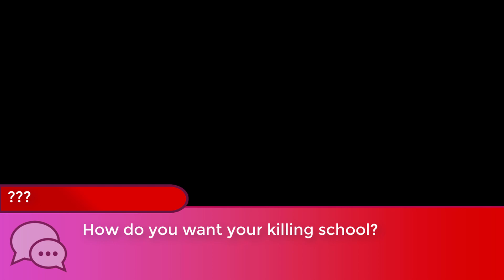Madojama TV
Dark days are coming...